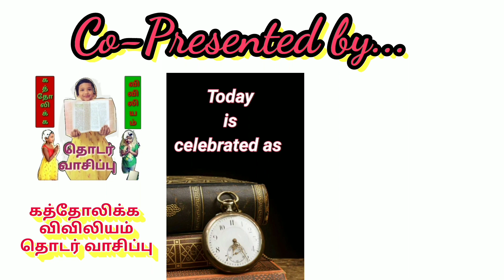சங்கீத பயணம் 💕 Psalm 43